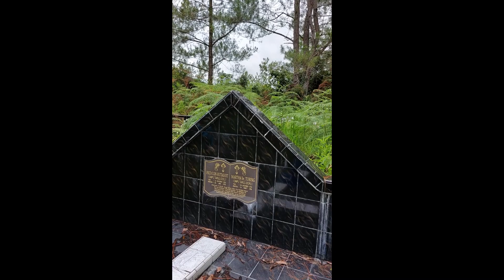#06 Perjalanan ke Bona Pasogit